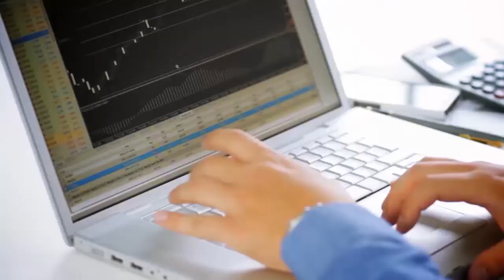Warriors Walk Off 4/10/19